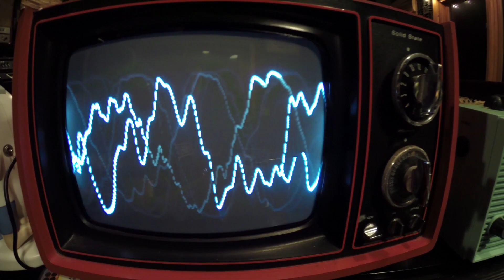Marco Benevento "If I Get To See You At All" (official video)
MARCO BENEVENTO
"If I Get To See You At All"

. . . just made this video after our Fall tour . . some shots on the farm. . some from the road. . some from fred short. . . some underwater. some with the kids. "If I Get To See You At All" from our album, SWIFT on Royal Potato Family . . . Love, Marco.

Special thanks to Erin, Matthew and Cort at GoPro and Tom Stephenson for the circuit bent magic.